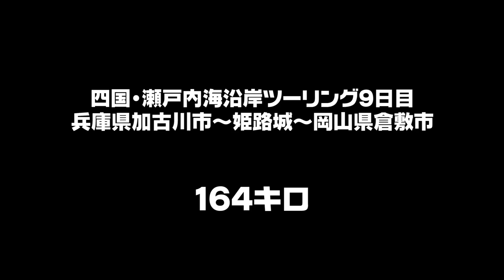四国・瀬戸内海沿岸ツーリング9日目 兵庫県加古川市～岡山県倉敷市